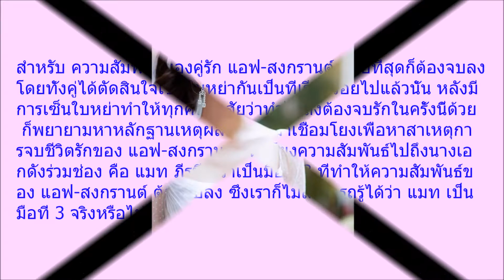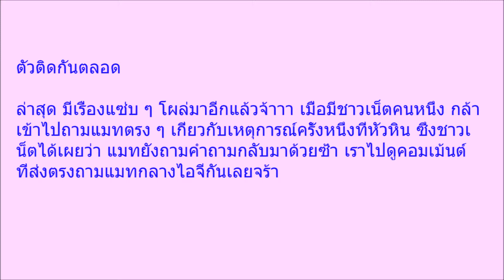เอาแล้วไง เปิดคอมเม้นท์ เจ้าของร้านดังที่หัวหิน เมื่อ2ปีก่อน ใจกล้า หักหน้า แมท กลางไอจี